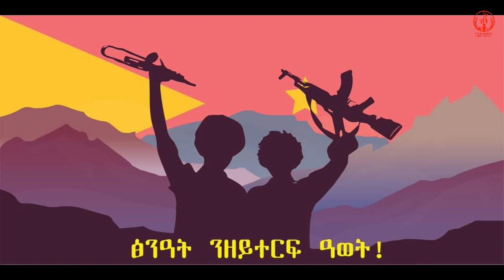ሻዕብያ ድፋዕ ይኹዕት፣ ንምንታይ?/"TDF ምስ ENDF ክወፍር እዩ" ኢትዮጵያ/መድሕን ህይወት ንኲናት ኣይወሃብን/መጠንቀቕታ ኲናት ምብራቕ ሱዳን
የቀንየልና!